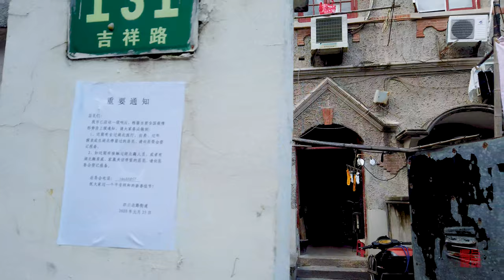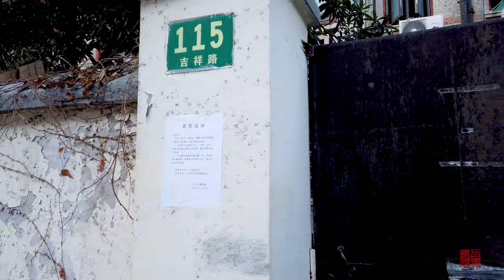【4K 60】2020春节期间\上海街景：虹口（吉祥路、四平路等）上海街景\ Shanghai street scene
虹口的一条小马路，从这条小路可以前往地铁站，因为今天拍摄已结果，我已有点疲惫，准备回去休息。当我路过一段棚户区所看到的，哪里的大多数人都没有佩戴口罩，不知道他们会不会被传染，我快速的走过那段路，心里还是有点害怕。
A small road in Hongkou, from which you can go to the subway station, because today's filming has been completed, I am a bit tired and ready to go back to rest. When I saw a section of shantytown, most people there did not wear masks. I do n’t know if they would be infected. I walked that section quickly, and I was still a little scared.
以下是这几天的疫情下的上海记录，真实还原场景，不加修饰的再现原貌：